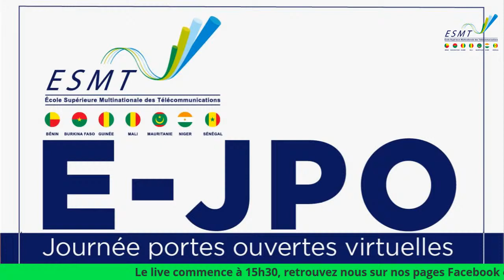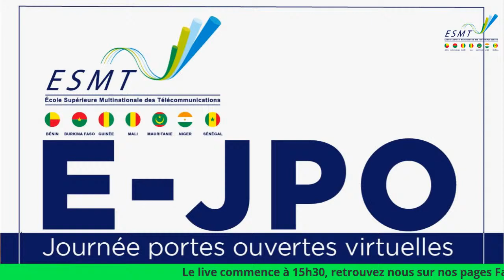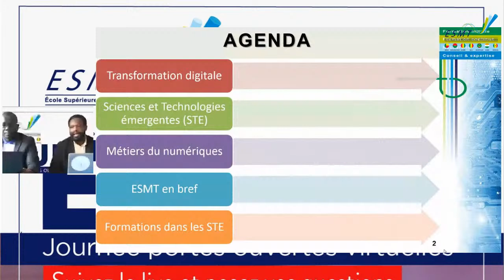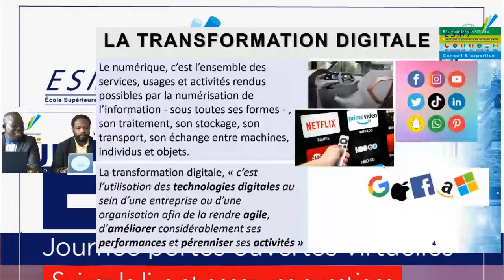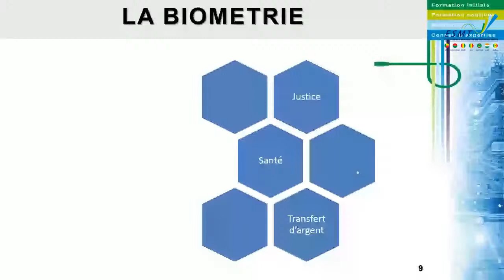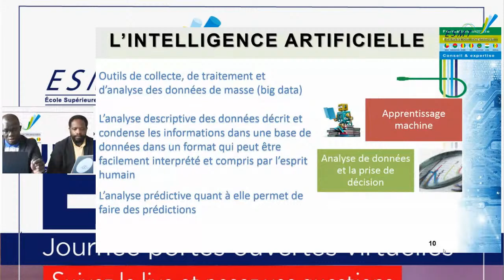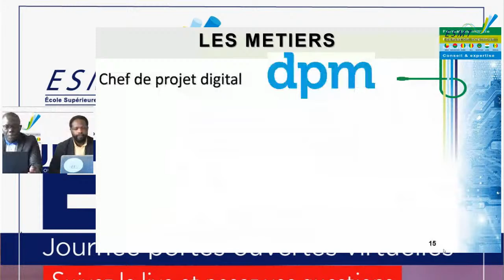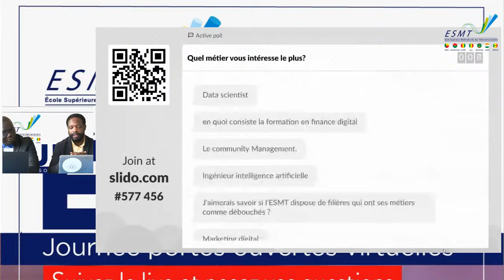Journée portes ouvertes virtuelles à l’ESMT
En raison de la crise sanitaire actuelle, l’ESMT (Ecole Supérieure Multinationale de Télécoms) s’adapte et innove en vous proposant une Journée Portes Ouvertes virtuelles pour vous informer sur les études et la vie étudiante dans l’un des établissements les plus prestigieux d’Afrique de l’Ouest